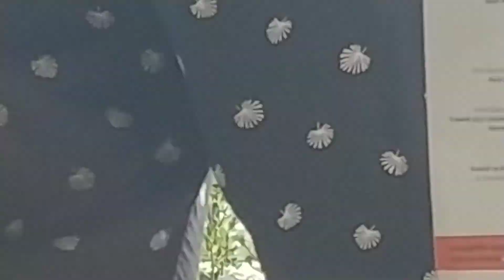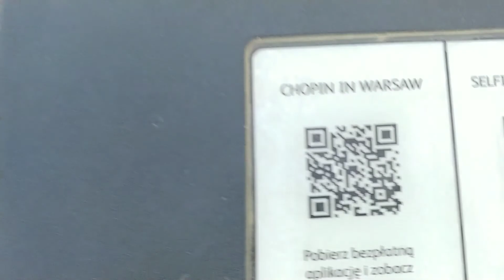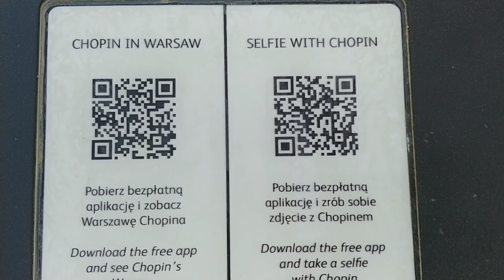The atmosphere of Chopin live concerts in Warsaw Poland #4 WiseSlavicMom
Bonjour! Hi! I am the Educational Counsellor, Mother, Writer and Homeschooling Parent. I am also the Teacher of English, French and Polish with 20 years of practice. I help people not only from Poland but from all around the world. If you are here, it means you need my help.
Je suis le Conseiller d’Education, Mere, Ecrivain, Parent qui propose l’Education a Domicile a mes deux fils. Je suis aussi l’Enseignante de Francais, Anglais et Polonais avec 20 ans d’experiance.  J’aide aux gens non pas seulement en Pologne mais aussi dans le monde entier. Si tu es ici, cela veux dire, que tu cherches de l’aide. N’hesite pas a me contacter.

skype – asianka.pl
whatsup
fb messenger

account number / compte bancaire
PLN –  PKO BP 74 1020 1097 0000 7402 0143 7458